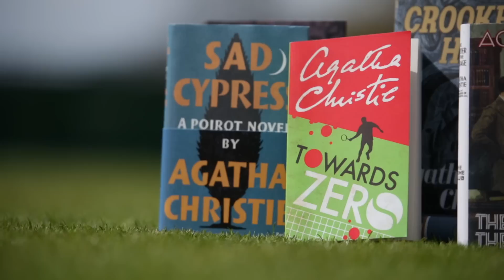Greg Rusedski's Vote for the World's Favourite Christie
In an attempt to discover the World’s Favourite Christie, former world champion tennis player Greg Rusedski tells us why Towards Zero gets his vote.